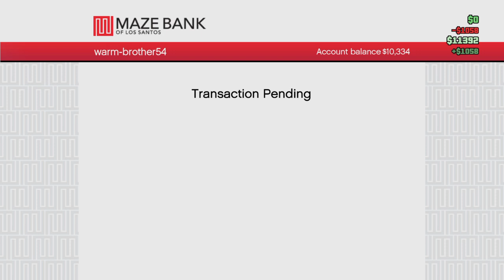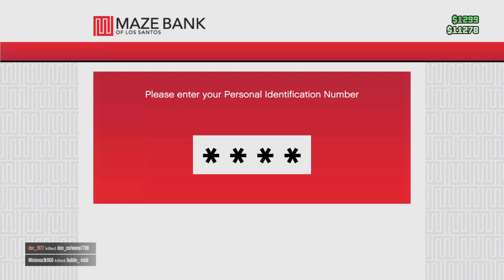Grand Theft Auto V_20240727180922